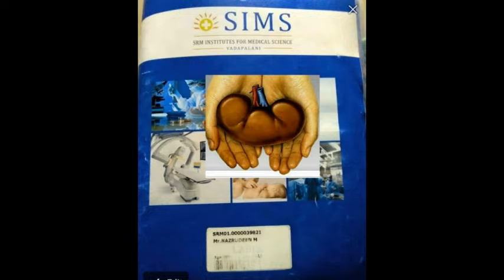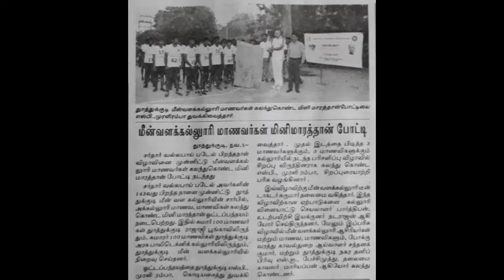Today Thoothukudi News|இன்றைய தூத்துக்குடி செய்திகள் - 03-11-18